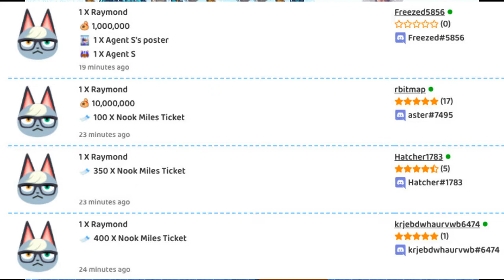The Animal Crossing Fanbase.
The Animal Crossing New Horizons fanbase fucking sucks dude, it needs some change!